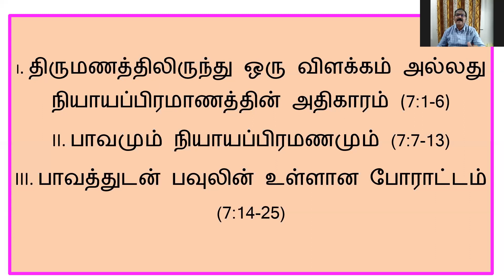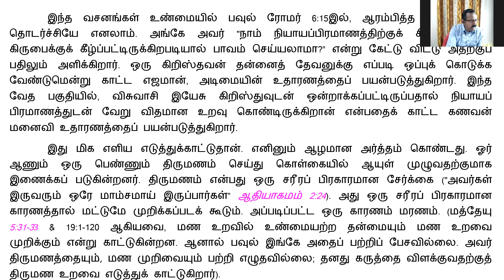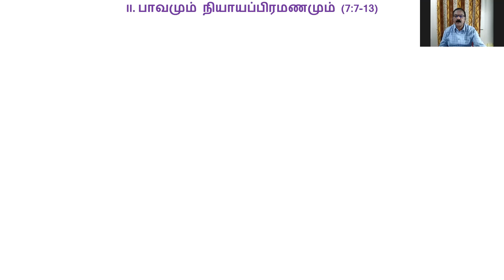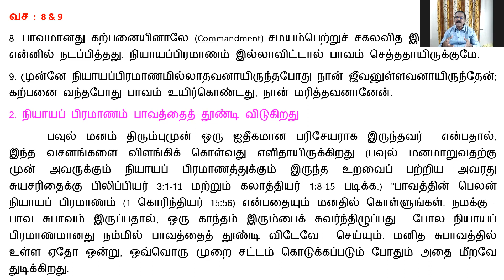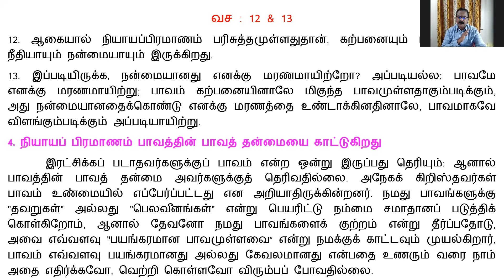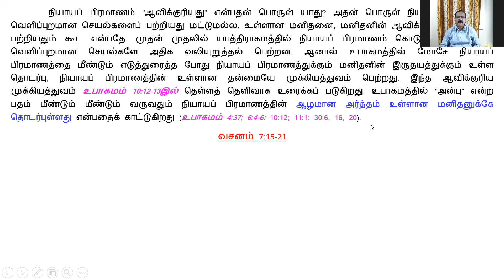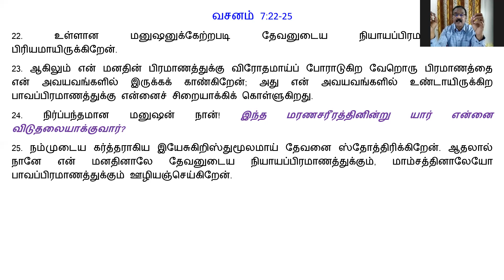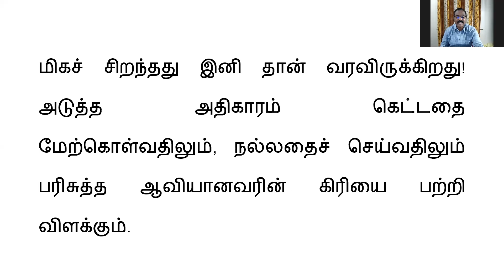Bible Study - ROMANS - Part 2 - Day 7 By Dr. S. Manogaran, Kerygma Ministries - 28.2.2023